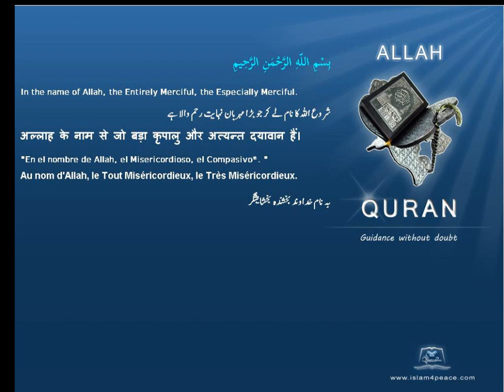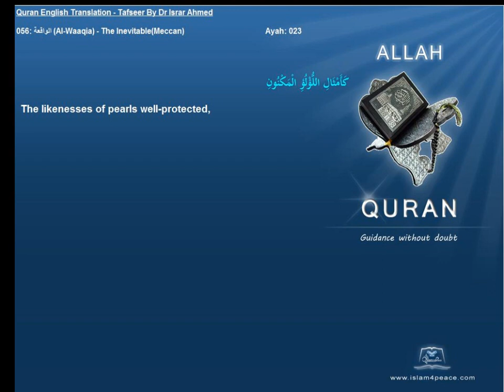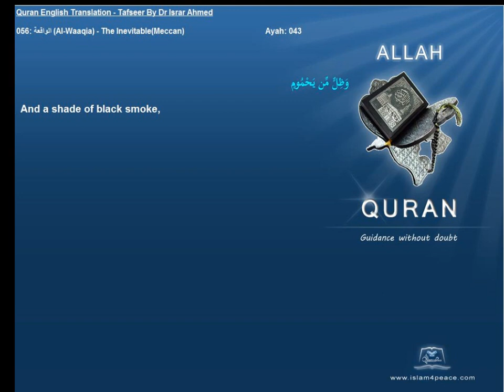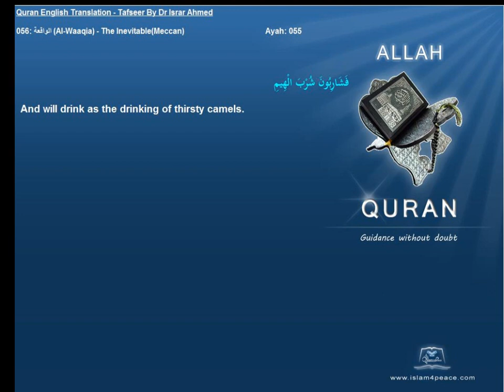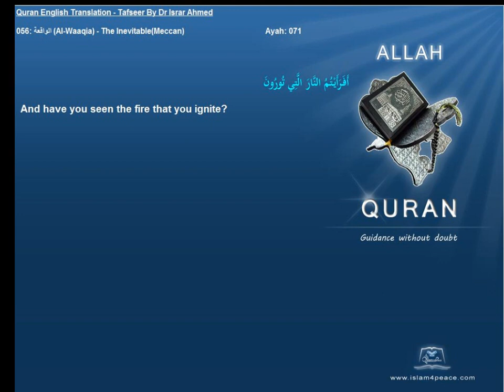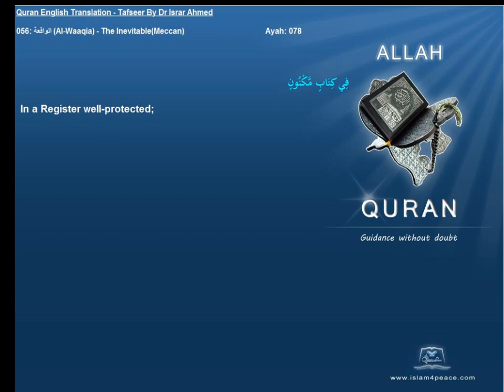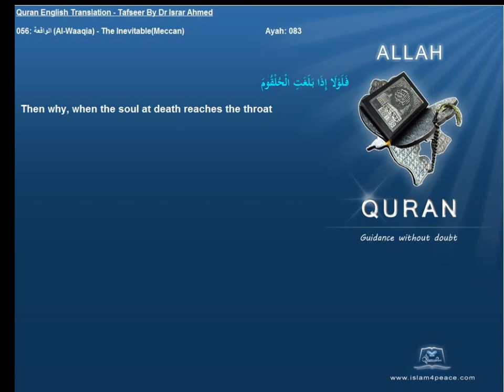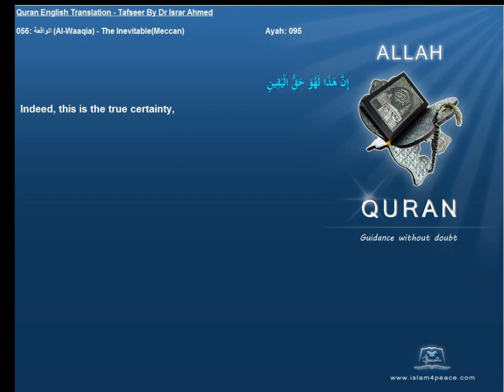Quran English Tafseer 056 الواقعة Al Waaqia The InevitableMeccan Dr Israr Ahmed